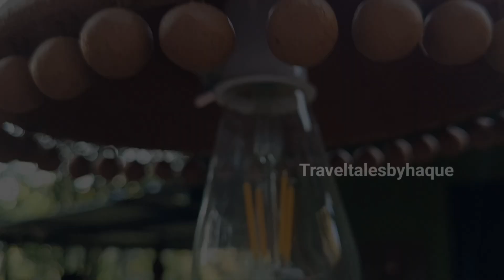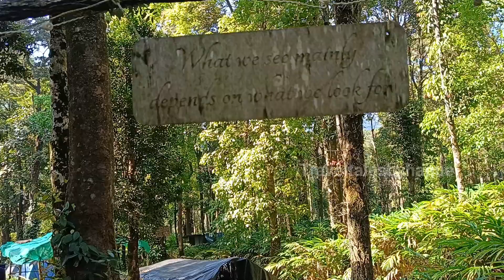Aranamala Trip-01|Wayanad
Aranamala forest camping, aranamala, meppadi, wayanad.